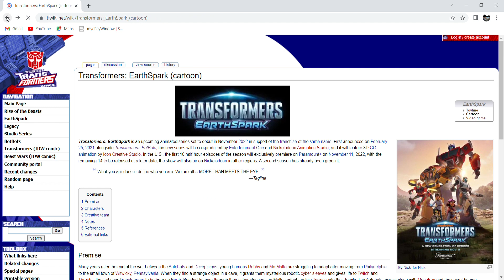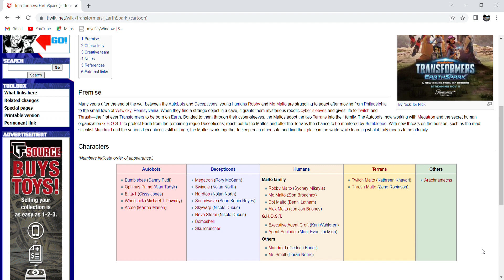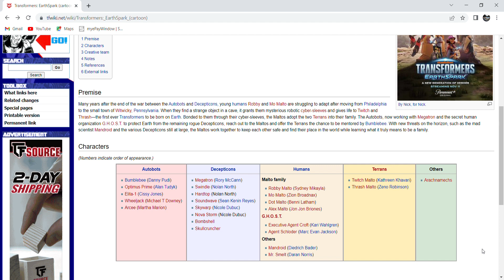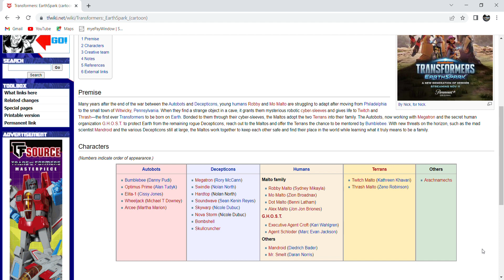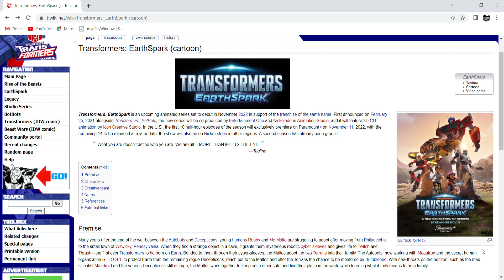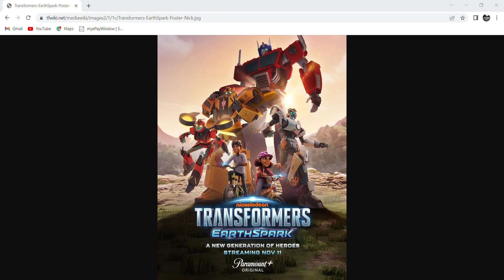My thoughts on Episode 1 of Transformers Earthspark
The first episode of Earthspark is now available to watch on Nickoleadon UK's youtube channel and these are my thoughts.